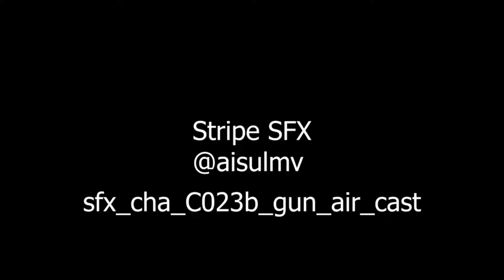GREMLINS COMING TO MULTIVERSUS!